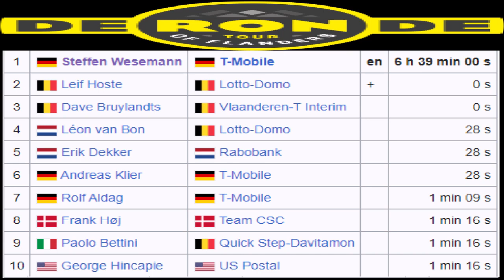Steffen Wesemann remporte le Tour des Flandres 2004